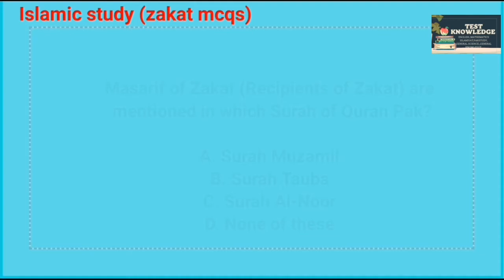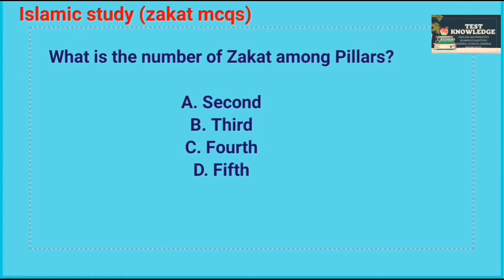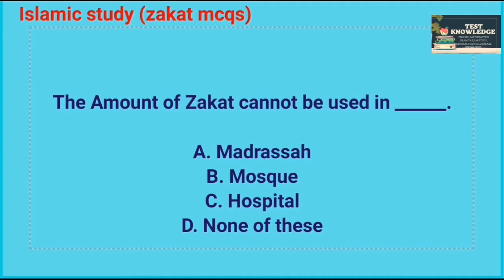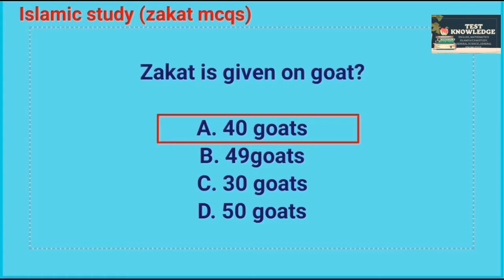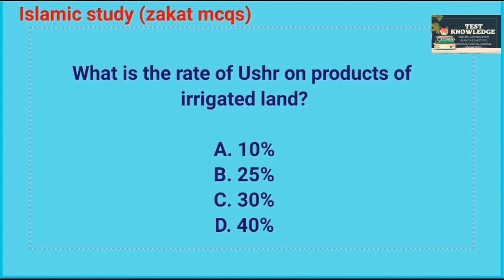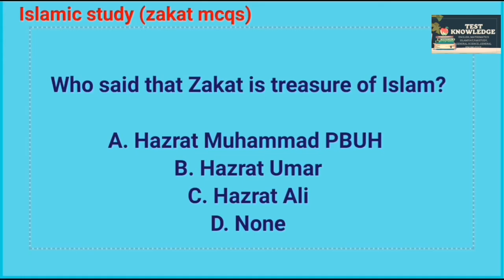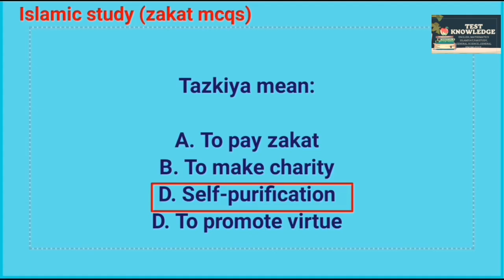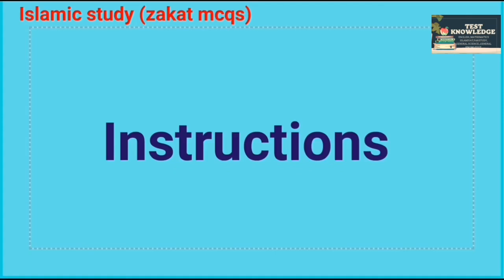Islamic study Mcqs (part 09) | islamiat mcqs | ZAKAT MCQS | Test preparation MCQS.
This 9th part of Islamic study mcqs is about zakat

In sha Allah we will prepare you for every job test, css, pms, etea, NTS,FIA, IB,police etc